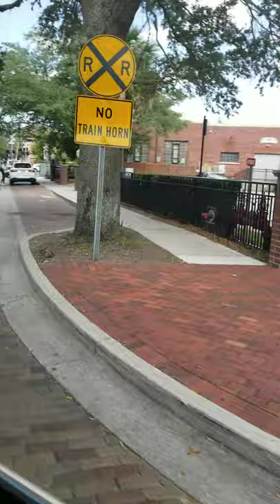Life Around Florida - LET'S TAKE A RIDE AROUND THE CITY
LEAVE THE WORLD FUNNIER THAN YOU FOUND IT!! (😆😜)

➤ YT @ CLICK C FOR COMICS

ABOUT ME:
I made this channel so that we could have a place to express our humor and just have fun, by creating short comedy skits, parodies and pranks.